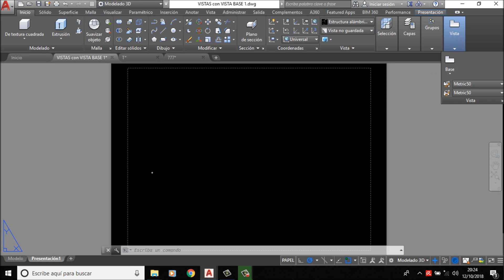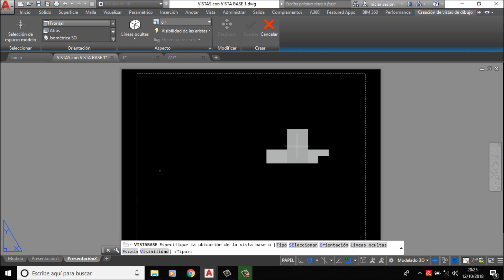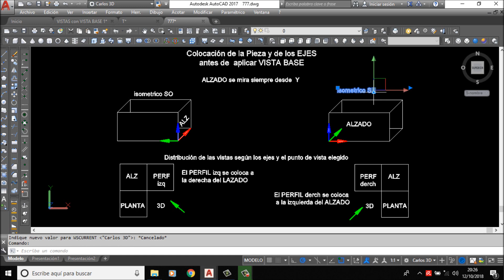1 - Obtención y Distribución de las VISTAS de una Pieza 3d con VISTA BASE en Presentación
TIEMPOS:
0:00 - Se explica como deben distribuirse las Vistas (ALZADO - PLANTA y PERFIL) de una Pieza 3D en el SISTEMA EUROPEO

2:00 - Se hallan las VISTAS en Presentación con VISTABASE:

1º Desde el Punto de Vista ISOMÉTRICO  SO

2º Desde el Punto de Vista ISOMÉTRICO  SE